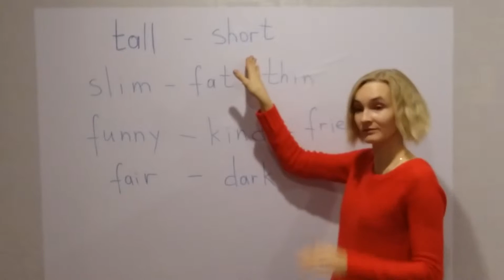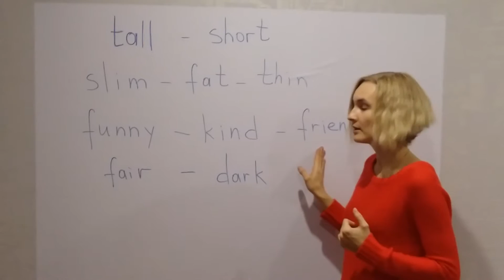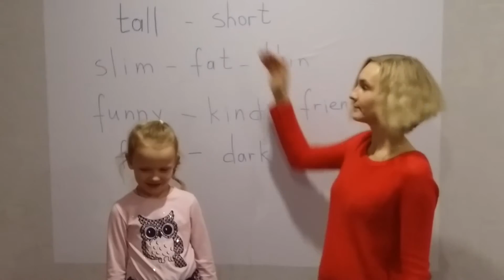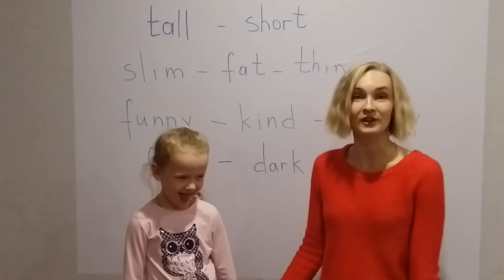adjective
Все наши видео - уроки построены с учётом школьной программы! Сегодня вы посмотрите видео-урок, где показаны прилагательные для описания внешности.
 Все проще, чем в школе, потому что посмотреть можно несколько раз)

Здесь мы недавно создали группу, полезные грамматические и лексические материалы